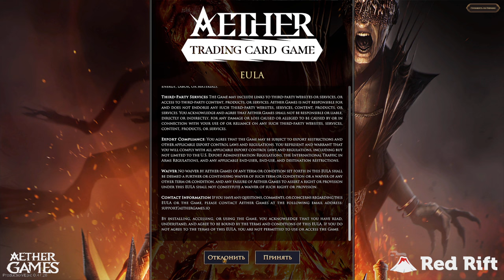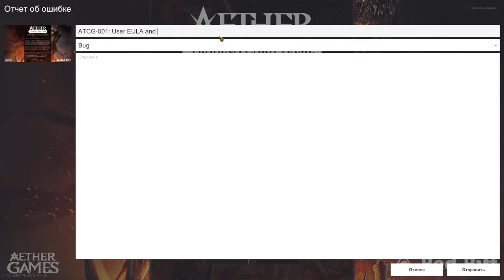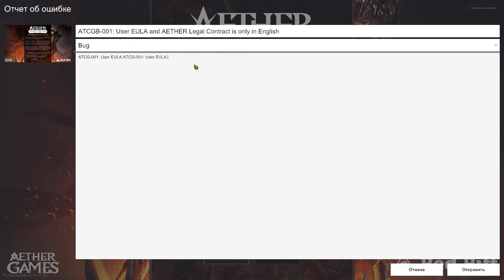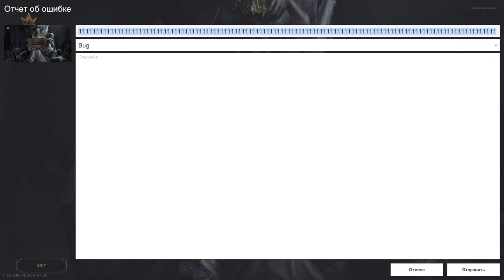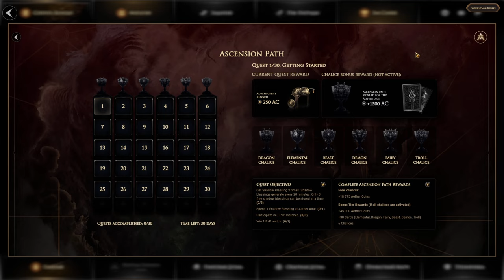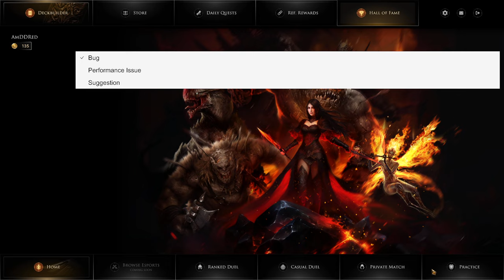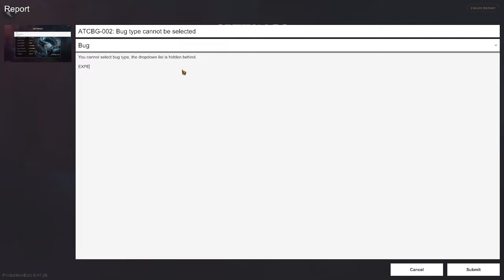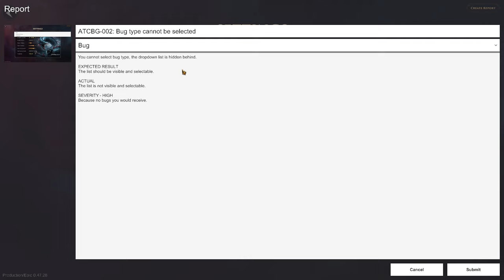Проба игры - Aether TCG - Тестируем на баги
= Содержание =
Поиграл в ОБТ игры по рабоче-тестовому заданию и написал статейку по этому поводу:

= Таймкоды =
00:00 - Вступление
06:00 - Регистрация
08:40 - EULA
09:30 - Заполняем бажину
10:30 - баг в бажинозаполнителе
15:55 - объясняю за статусы
19:10 - Ctrl+Z не работает!
20:20 - как не читать контракты
21:00 - вписываем Войну и Мир в поля
25:20 - клиент упал
25:40 - узнаём лимит полей в багорепорте
28:10 - снова вставляем 10 млн символов и роняем клиент
31:10 - косяк UI/UX: регистрацию надо убрать дальше
32:30 - мы вошли!
33:00 - очень медленный и неотзывчивый магаз
33:42 - обучение
37:20 - карты перекрываются картами
45:40 - всплывающие описания карт смещены
45:00 - в магазине
57:37 - ранговый бой №1 (Agro колода)
1:15:35 - интермиссия №1
1:16:45 - ранговый бой №2 (Control колода)
1:30:25 - интермиссия №2 (исследуем магазин)
1:36:40 - конвертация с Application Client-Side Exception
1:37:00 - создаём колоду
1:45:03 - ранговый бой №3 (своя колода)
2:08:05 - обобщаем полученный опыт
2:16:05 - отправляем баг о баге
2:19:00 - боремся с тормознутым веб-магазином
2:20:10 - заключительные слова